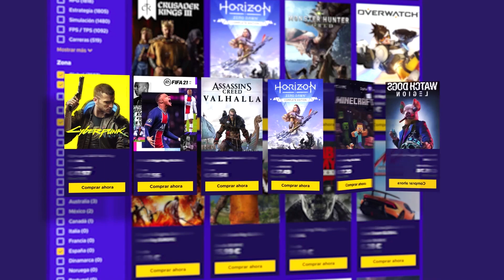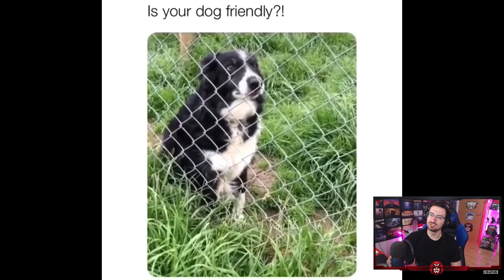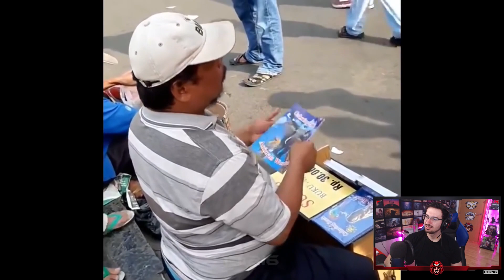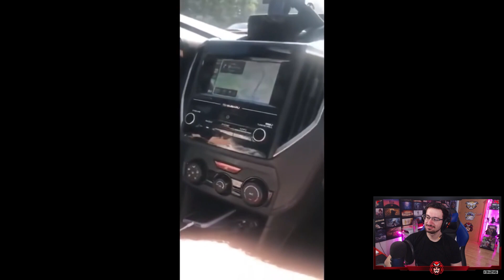REACCIONANDO a memes de chill VOL.2 (131216)| Caramelo Reaccionando Español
REACCIONANDO a memes de chill VOL.2 en español.

▬▬▬▬▬▬▬▬▬ INFORMACIÓN SETUP ▬▬▬▬▬▬▬▬▬

● CPU: Intel Core i9-9900K 3.6Ghz
● MB: Asus Prime Z390-A
● Rstón: SteelSeries Rival 300
● Cᴀsᴄᴏs: Sades A6
● Micrófono: Blue Yeti
● Fuente Alimentación: 800W Mars Gaming
● Teclado: Newskill seiryu